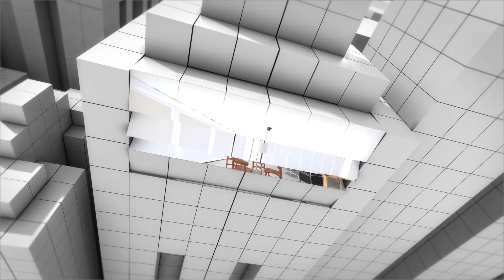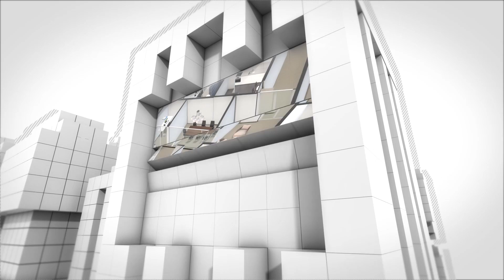PlanTo3D - Your 2D Floor Plans Converted into Interactive Rendered 3D Models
We can convert your static flat 2D floor plans into fully interactive rendered 3D models

Utilizing the latest in computational rendering technology we can convert your flat 2D floor plans into a interactive 3D model in less that 24 hrs, at a fraction of the cost you would expect.

The rendered 3D models require no software download, no app, or any previous knowledge. The technology is completely cloud based and runs on any browser (requires webgl which is found in all newer browsers) and all devices.